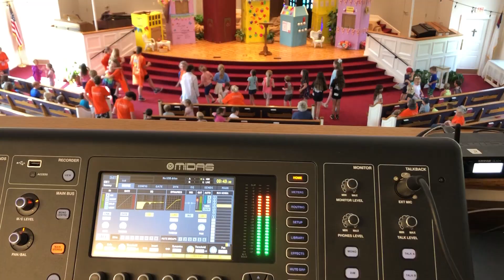Chesterfield Baptist Hero Hotline VBS and Kids Camp - Wednesday, June 14, 2023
It's Day #3 of our VBS and Kids Camp. We started the morning learning about working together through the story of wise advice given to Moses by his father-in-law. In the afternoon we transitioned outside for some water games and an incredible foam cannon. Check out the shenanigans in this video.